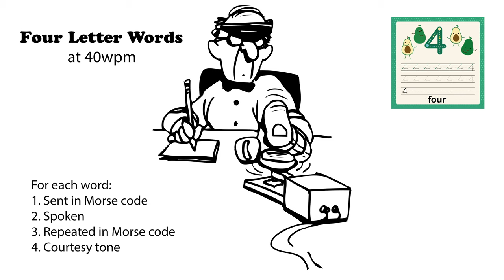Four letter words 40wpm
For each four-letter word, try to head-copy it. First, the word is sent in Morse code. Then it is spoken. And finally, it is sent again in More code. If you missed it the first time when it was sent, the second time allows you an opportunity to learn the word. (More speeds below).